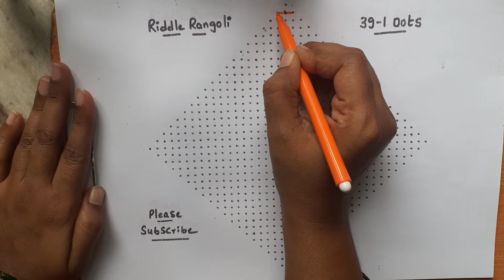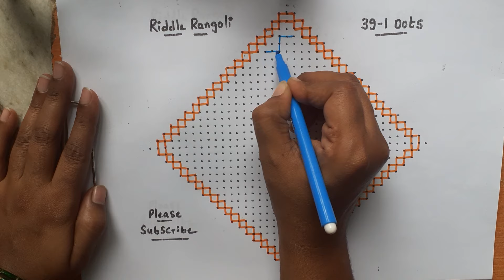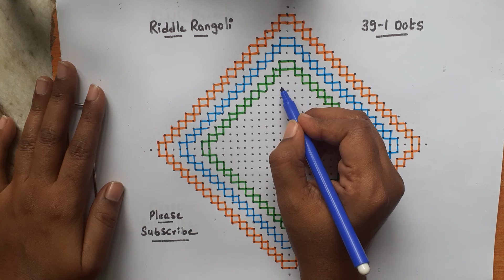39 -1 dots | 163 | RR4074 | RR